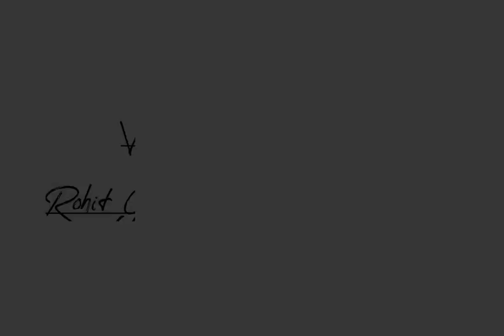Chand Bibi ka Mahal Ahmednagar#.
#Sultana Chand Bibi (1550–1599 CE) was an Indian Muslim ruler and warrior. She acted as the Regent of Bijapur Sultanate and Ahmednagar Sultanate (in current day Maharashtra. Chand Bibi is best known for defending Ahmednagar against the Mughal forces of Emperor Akbar in 1595.##

#The Tomb of Salabat Khan II is also commonly but mistakenly known as Chandbiwi's Mahel, Chand Bibi Palace or similar variations.It is a three-storey stone structure situated on the crest of a hill, 13 km from Ahmednagar city in the state of Maharashtra, India, ##

#The tomb is about 3080 feet above sea level on the top of a hill, 700–800 feet above the city, offering good views of the surrounding landscape and visible from almost anywhere in the city.##

#View around 1920##

#It is believed that the structure was planned to be seven-storey but only three were built. The building is plain and having eight sided platform. By the simple contrivance of a stone terrace built about twelve feet high and 100 yards broad, the tomb seems to rise with considerable dignity from the centre of an octagon. The tomb has angular holes so has been given that rise so during sunset, sun light falls on it.##